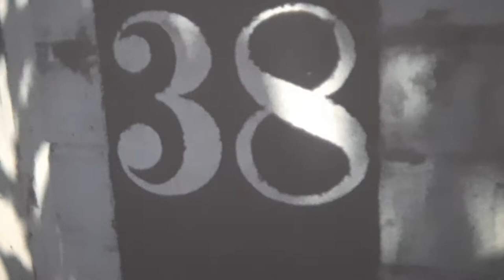1985 Australia Adelaide en Sydney Marcel